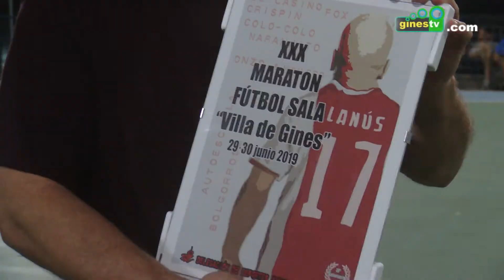La XXX edición de la Maratón de Fútbol Sala culminó con el conjunto ‘Komo nos ponemos’ como Campeón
La edición número 30 de la Maratón de Fútbol Sala culminó este domingo con el conjunto ‘Komo nos ponemos’ como campeón de la misma. A las 22.45 dio comienzo la gran final entre ‘Komo nos ponemos’ y ‘G-Sports-Paraguas’, que culminó con una clara victoria por parte de los primeros.
La delegación de Deportes del ayuntamiento de Gines quiso tener un reconocimiento con Alberto Míguez Crespo, fundador de esta maratón en 1989, y con Matías Payán, concejal de Deportes en aquel tiempo, que no pudo asistir a la cita.
Este homenaje contó con la presencia del Alcalde de Gines, Romualdo Garrido, además del delegado de Deportes, Manuel Camino, y el de Educación, David Ostos.